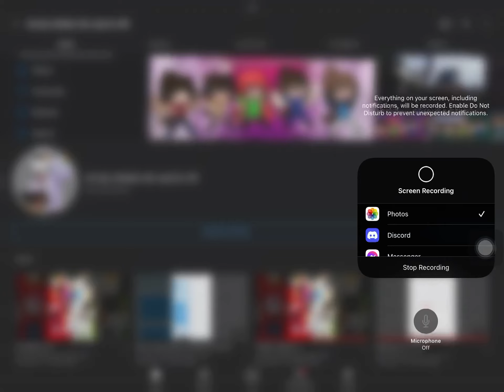PERFECT I HAVE 39 SUBS